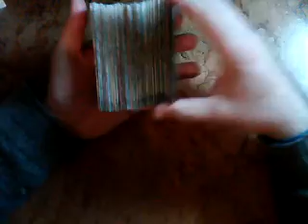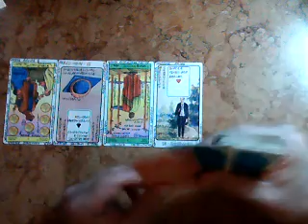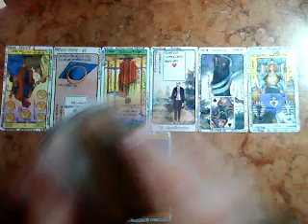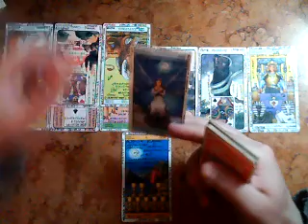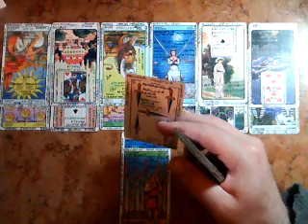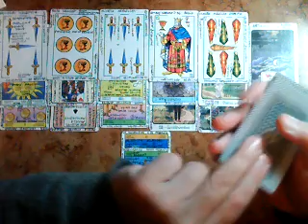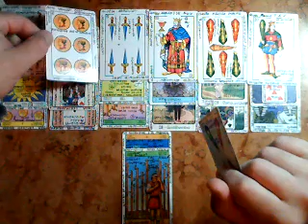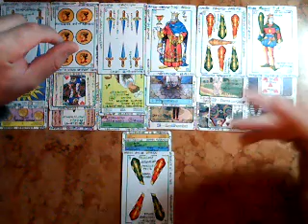MUJER ESCORPIO DINERO Y TRABAJO Octubre 2017 Muy Simple Tarot